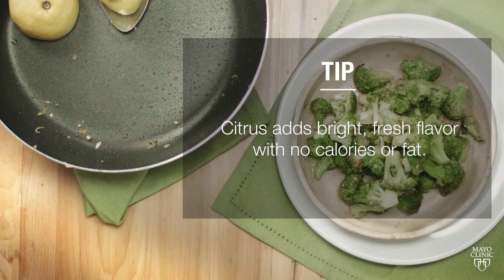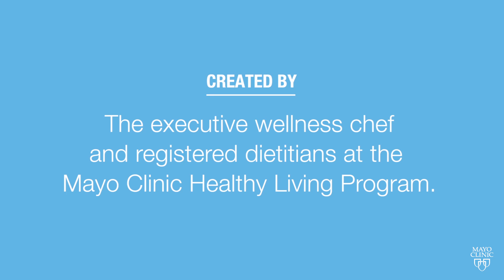Making Mayo's Recipes: Cook with citrus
When it's citrus season, put a few extra limes, lemons, oranges, tangerines or grapefruits in your grocery cart. Then, use these fruits in your cooking.

Citrus adds bright, fresh flavor with few calories or fat. You can incorporate citrus slices or wedges, fresh-squeezed juice, and zest into a range of recipes. Plus, you can also cook with thawed citrus juice concentrate.

Each week one of the 100+ tasty video recipes from the Mayo Clinic Healthy Living Program is featured on the Mayo Clinic News Network, just in time for you to try at the weekend. You can also have the recipes delivered via the Mayo Clinic App